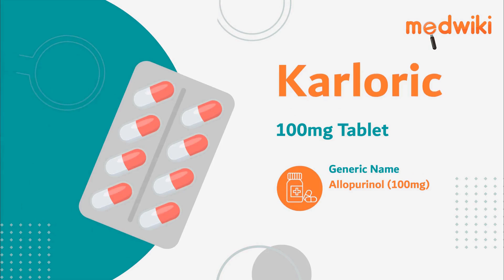Karloric 100mg Tablet | Uses, Work and How to take In English.